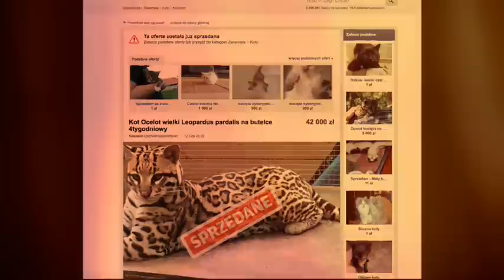„Obóz kaźni dla zwierząt”. Organizacje prozwierzęce: robili to dla pieniędzy! (UWAGA! TVN)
„Obóz kaźni” czy hodowla egzotycznych zwierząt?  Jako jedyni uzyskaliśmy zgodę na wejście z kamerą na teren ośrodka zabezpieczonego przez policję. To, co tam zobaczyliśmy, przeraża bezdusznością… Reportaż dziś o 19.50!